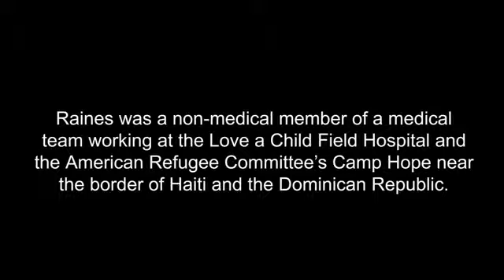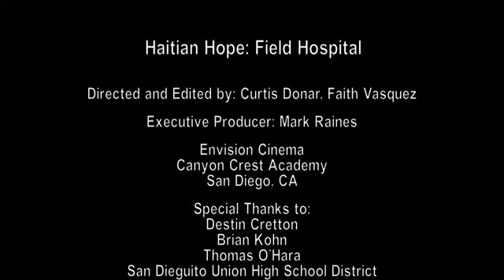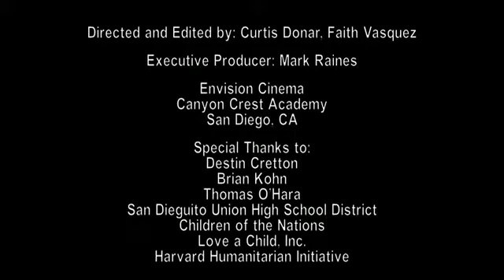Haitian Hope: Field Hospital: 2012 SDOCE iVIE Teacher Award Winner SD